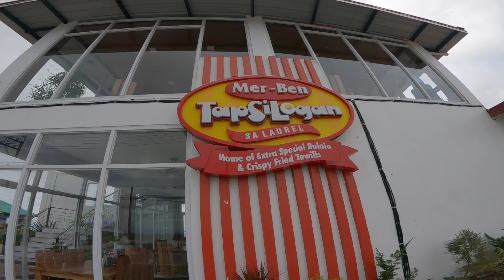Ep082- Family Bonding sa TAGAYTAY naka punta dn sa TAGAYTAY beautiful view